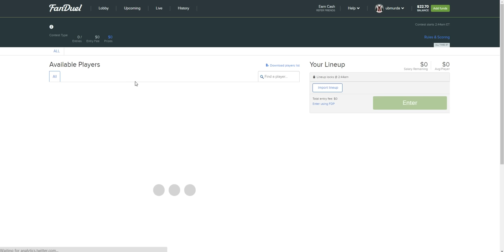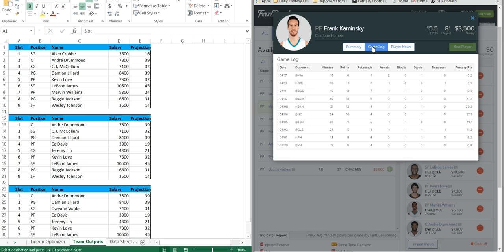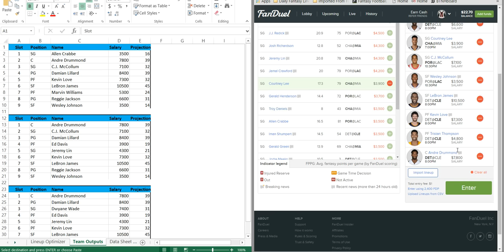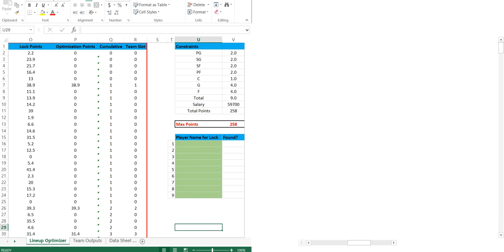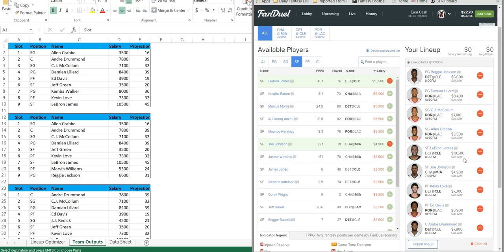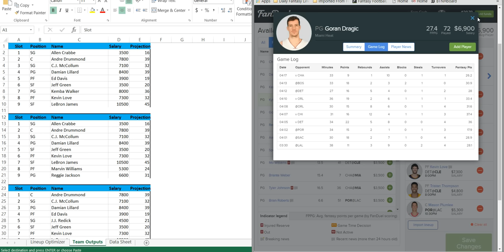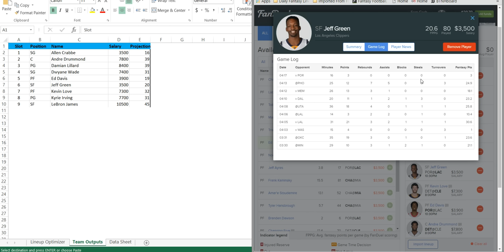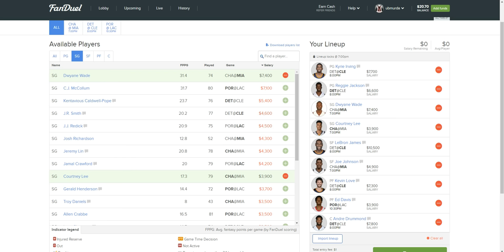Fanduel NBA Top 3 Lineups for Wednesday (4/20/16)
Let me recruit you sign up with me if you haven't join Fanduel.

I will be putting up my top 3 NBA lineups for fanduel every night. I will also update with how much $ i made with those 3 lineups.